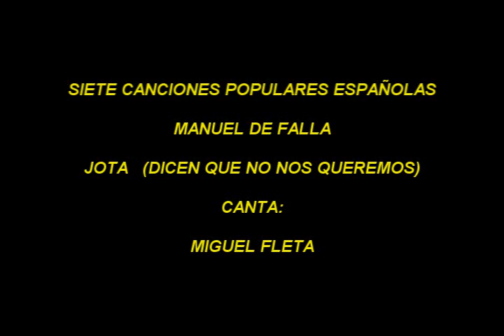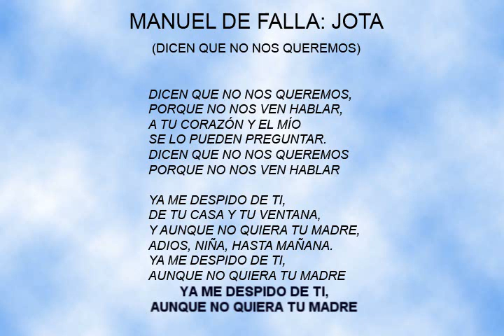miguel fleta jota aunque no quiera tu madre manuel de falla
Una bella canción en la voz inolvidable de Miguel Fleta